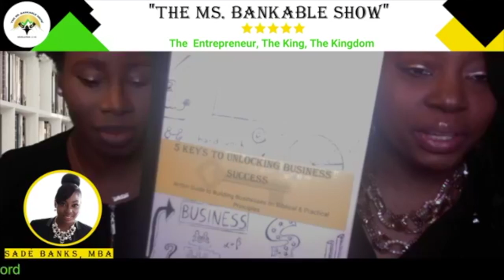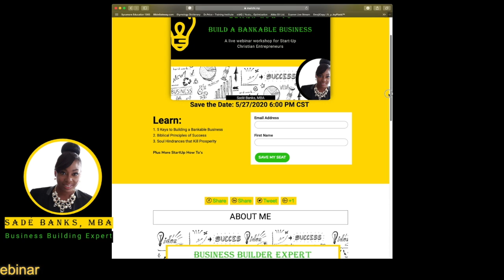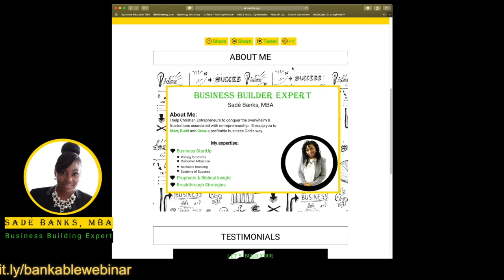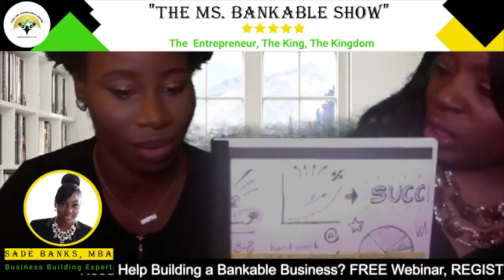Millenial Kingdompreneurs Arise & Shine! (28:07)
Let's talk Kingdom Entrepreneurship,

In this video, I interviewsKingdom Millenial Entrepreneur, Nyeta Rachel & (thestylepreneur.me)about God and Entrepreneurship.

Kingdompreneur Defined (7:00)

Need more information about how to build a bankable business? SIGN Up for Sade's Free webinar" How to Build a Bankable Business"